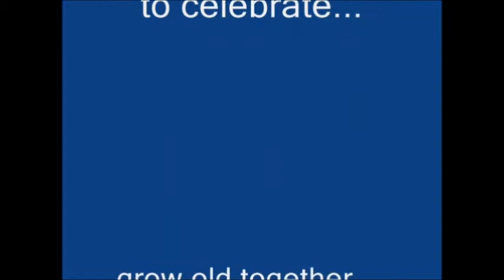GREETINGS FRIENDS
OUR CLOSE FRIEND QUOTES, SORRY FOR THOSE NOT IN HERE...